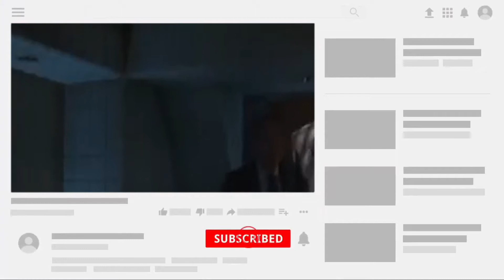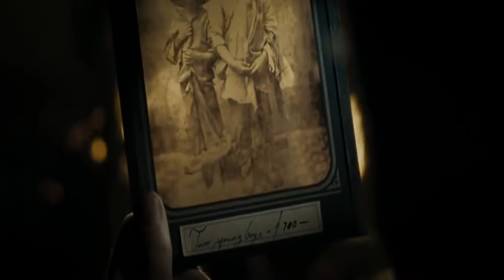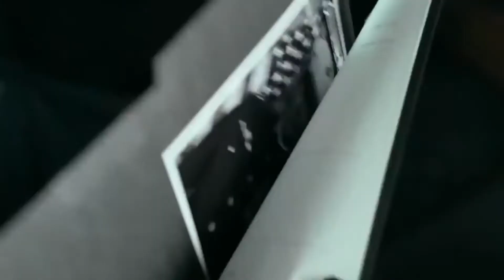10 Celebrities Who Are A Nightmare To Work With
10 Celebrities Who Are A Nightmare To Work With

Celebrities are notorious for having gigantic egos. Sometimes these egos can rub people the wrong way. There are countless stories of celebrities throwing temper tantrums when things don’t go their way.